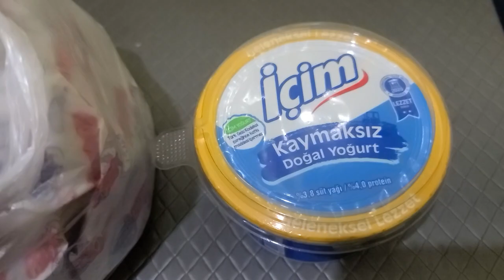튀르키예(터키) 석달살기 46, Çiftlik 03, 카이막시즈 요거트 20리라, 1천원, 중남부 니데주 마을, 취플릭 오텔 1만3천원, 렌트 30일 150만원 11, 05-75.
그냥, 여행... 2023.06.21.수, 튀르키예(터키) 석달살기 46, Çiftlik 03, 카이막시즈 요거트 20리라, 1100원, 중남부 니데주 마을, Çiftlik Otel 1박 1만3천원, 마을과 숙소 둘러보기, 현대 i20 렌트 30일 146만원 11, 05-75, 기간은 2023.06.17.(토)~08.30.(수), 정확하게는 75일 여정, 취프틀릭, 튀르키예(터키).
June. 21th. 2023., Wednesday.
Türkiye (Turkey) Three-month Life (75 Days to be Exact) 46, Çiftlik 03, Kymaksiz Yogurt 20 TRY, 1,100 KRW, Niğde Province Village of Middle & South Türkiye, Çiftlik Otel, 13,000 KRW per Night, Tour of Village and Accommodation, Hyundai i20 Rental 30 days 1.5 million KRW 11, 05-75, Period 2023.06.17. (Sat) - 08.30. (Wed), 75 Days to be Precise, Çiftlik, Türkiye (Turkey).
Just because traveling, Türkiye (Turkey) Three-month Life (75 Days to be Exact) 46, Çiftlik 03, Kymaksiz Yogurt 20 TRY, 1,100 KRW, Niğde Province Village of Middle & South Türkiye, Çiftlik Otel, 13,000 KRW per Night, Tour of Village and Accommodation, Hyundai i20 Rental 30 days 1.5 million KRW 11, 05-75, Period 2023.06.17. (Sat) - 08.30. (Wed), 75 Days to be Precise, Çiftlik, Türkiye (Turkey).